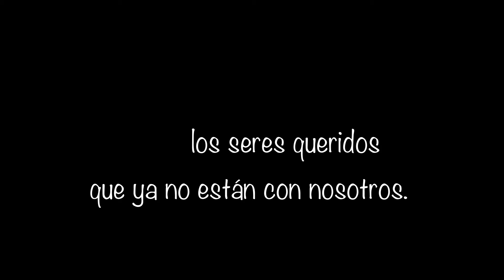Procesión de Catrinas de Día de los Muertos